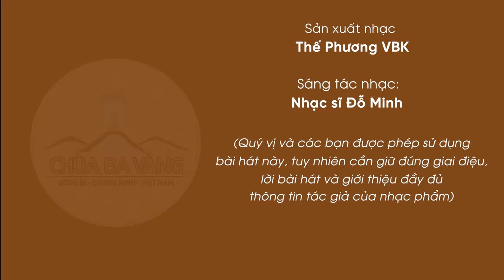Bài hát: Khóa tu mùa hè - kết tình bạn muôn phương | Khóa tu mùa hè chùa Ba Vàng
Bài hát: Khóa Tu Mùa Hè Kết Tình Bạn Muôn Phương
Đồng sáng tác lời: Phật tử Phạm Thị Yến (Tâm Chiếu Hoàn Quán), nhạc sĩ Đỗ Minh
Sáng tác nhạc: Nhạc sĩ Đỗ Minh
Sản xuất âm nhạc: Thế Phương VBK
Lời bài hát:
Nếu có những lúc mỏi mệt,
từ tận trong tâm muốn tim yên bình,
nếu muốn soi sáng tâm hồn
thì tạm xa nơi thành phố xô bồ.
Xách balo lên bạn ơi!
Ta gặp nhau khóa tu mùa hè -
từ khắp muôn phương, hướng về đây.

Nơi tu tâm dưỡng tính trí giác Phật đà.
Nơi tâm ta trong sáng giữa đêm trăng ngà.
Nơi cho ta gắn kết với bao bạn bè.
Nơi tim ta lưu luyến vui không muốn về.
Nào cùng nhau hãy đến đây,
cùng nhau kết nối yêu thương - khóa tu mùa hè.
Nào cùng nhau hãy hát vang.
Mùa kết nối muôn phương - khóa tu tình bạn.

Vẫn nhớ vừa mới hôm nào
ngại ngùng bên nhau chỉ nói câu chào,
đến nay thì đã bao điều,
cùng ngồi bên nhau sẻ chia tâm tình.

Mùa kết nối yêu thương.

Vui bên nhau lúc lắng nghe Pháp Phật,
ta quên sao những lúc bên nhau thiền hành.
Vui khi gắn kết với muôn bạn bè.
Ôi tim ta lưu luyến vui không muốn về.
➡️ Để tải các giấy tờ cần thiết, mời quý phụ huynh và khóa sinh vào link sau
➡️ VTV1 Đài Truyền hình Việt Nam đưa tin về Khóa tu mùa hè Chùa Ba Vàng 2022
1. Tổng hợp nghi thức cúng lễ
2. Chư Tăng Tu Tập Trong Rừng
3. Vấn đáp Phật Pháp
4. Nhạc Phật giáo Chùa Ba Vàng
5. Câu chuyện chuyển nghiệp

Địa Chỉ: Phường Quang Trung - TP. Uông Bí - Tỉnh Quảng Ninh
📞 Số điện thoại: 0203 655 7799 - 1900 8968